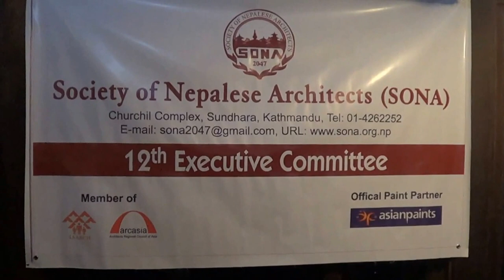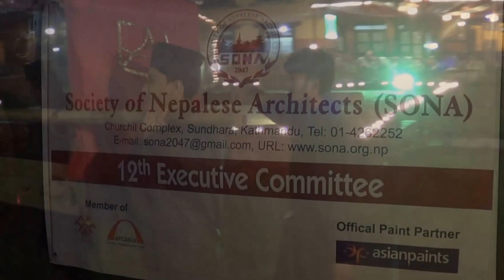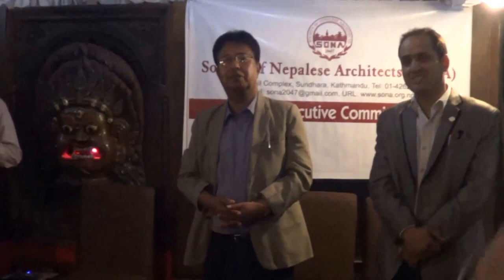Welcome Introductory Program for "Arcasia Architecture Awards Jury”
Welcome- introductory program held for all the distinguished guest of “Arcasia Architecture Awards Jury” from more than 10 nations and representing respective architecture society of the nation.